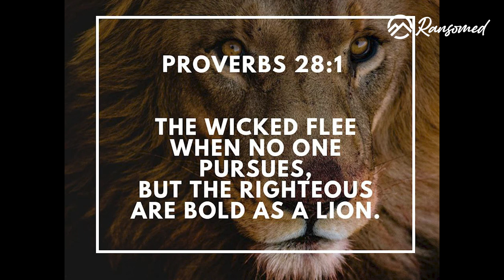THE LIONHEART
This is a Prophetic Message preached @ransomedhouse
Today, I want to share with you the need of God for the future; God is in search of certain kind of men, and this kind of persons have a prime place in God’s agenda for the future. If you are interested in being used of God, in making impact in your generation, in living for God, in being a trailblazer, a city changer, a culture shaper and you just want to have a voice in our generation, then you must listen closely to this sermon.